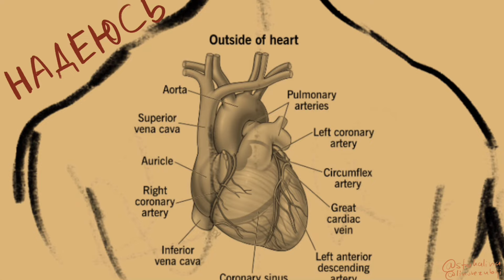BODY’S CULT HANNIBAL PMV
I have been strongly obsessing with Hannibal NBC since the begging of this year, and even this animatic won’t express all of my love that I have for the show.
I have seen myself grown so much as a person while watching and rewatching Hannibal, it’s almost unbelievable how much a media can affect you.
Enjoy this short animatic I made for you!

stay safe!

-stakalina